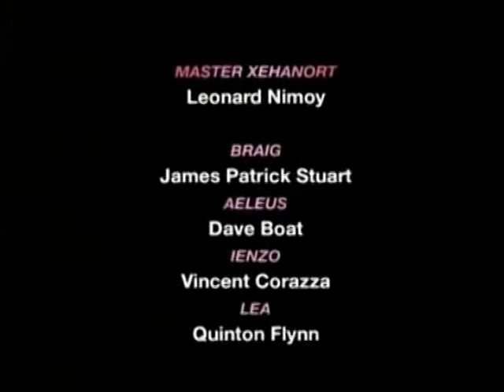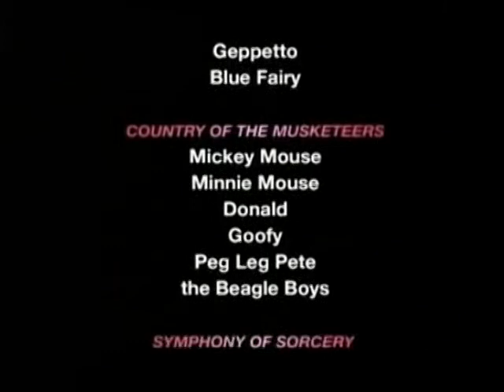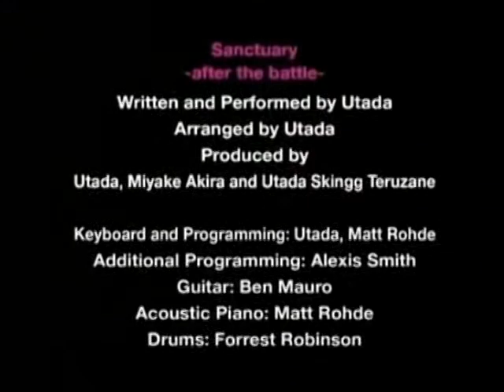Kingdom Hearts Episode 176-Monsters of the Deep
This is the 176th episode of Kingdom Hearts, "Monsters of the Deep".

NOTE: Except for the opening credits and the logos at the end of the end credits, the contents of this video were originally uploaded by numerous users, such as goodman2008v2 and KH-Vids.net from the cutscene-only version, and xXMasterJ360Xx and HassanAlHajry, who originally uploaded the action scenes from KH3D. The opening credits were originally uploaded by Diemera373.

All video credits go to all of the above users, as well as the Walt Disney Company, Square-Enix, KH-Vids.net, where the cutscene-only version originated from, and xXMasterJ360Xx and HassanAlHajry, who originally uploaded the action scenes from the KH3D portion of the Kingdom Hearts series.

All audio credits go to UMG, PEDL, EMI Music Publishing, EMI Music Japan, Hikaru Utada, who performed the music for the Kingdom Hearts series, and Yoko Shimomura, who composed the music for the Kingdom Hearts series. Extra credit for the Disney music goes to the Walt Disney Company.